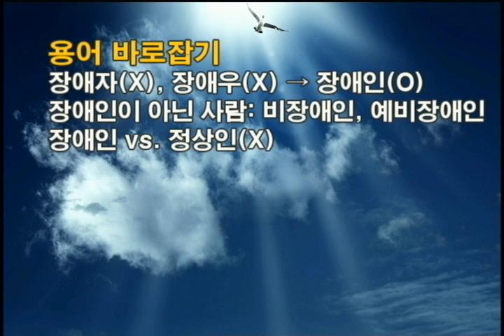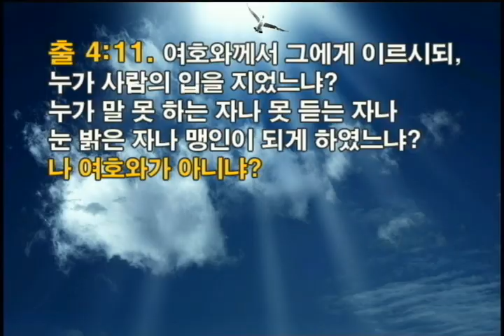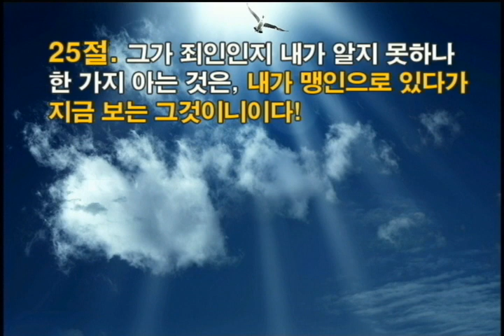부곡중앙교회 소망부 주관예배 설교(2021.4.18)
소망부(장애인) 친구들과 교사들이 함께 준비한 주관예배 때
한 친구가 성경을 봉독하고 권율 목사가 설교한 영상입니다.